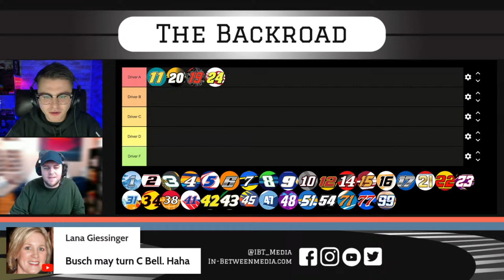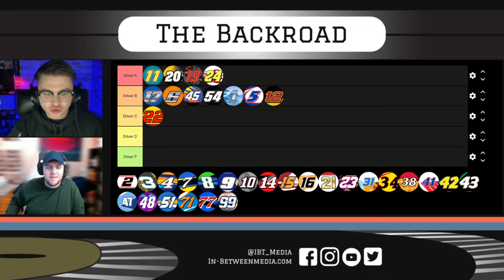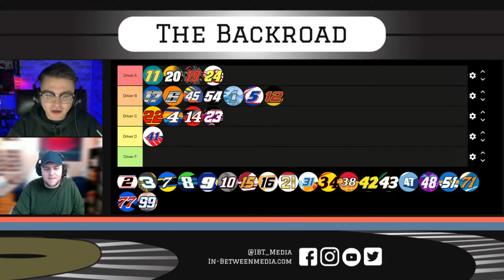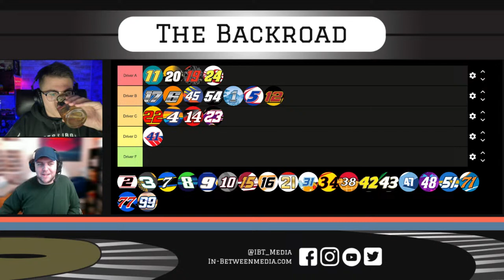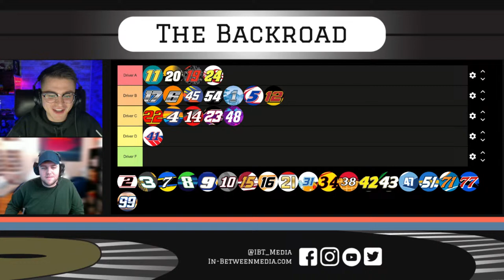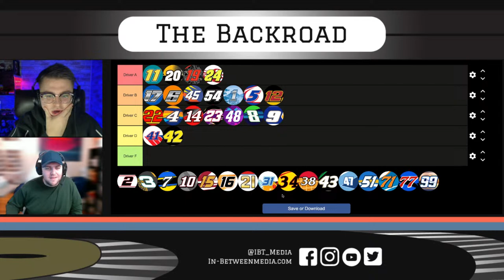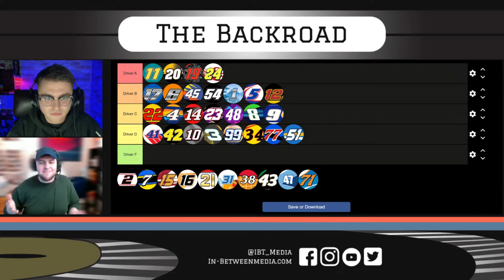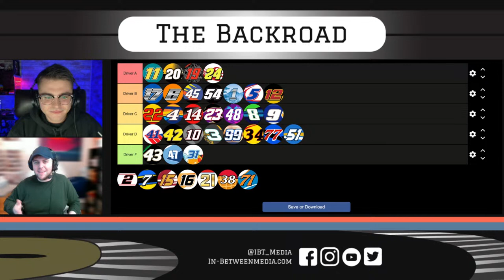2024 Toyota Owners 400 | NASCAR Betting Picks + DFS Tiers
Take down the rich men north of Richmond with our 2024 Toyota Owners 400 NASCAR DFS tiers + betting picks!

Does William Byron (12-1) stay in the winners' circle, or is Denny Hamlin (5-1) due for another win?

NASCAR betting analyst Seth Woolcock & guest Sean Engel get to it on "The Backroad (S4 E9)."

⏰ Time Stamps:
00:00:00 Introduction
00:03:40 In the Rearview: COTA Reaction
00:09:30 Horizon Forecast: Richmond Track & Race Breakdown
00:12:16 Richmond Trends
00:15:20 Ifantasyrace.com's Asterisk Mark Driver of the Week
00:18:12 Tire Tiers: Toyota Owners 400 NASCAR DFS Rankings
00:48:35 Parking Garage Props: Toyota Owners 400 Best Bets
00:48:50 Impressions of the Books
00:49:54 Outrights
00:57:22 Placement Props
01:00:23 Xfinity Series Bets
01:06:36 Plugs & Outro

💰 Get in on the action with our NASCAR betting & DFS partner, DraftKings. Sign up, bet $5 & get $200 in bonus bets instantly